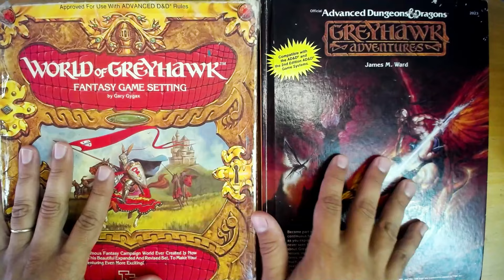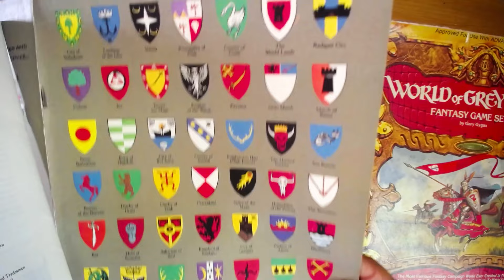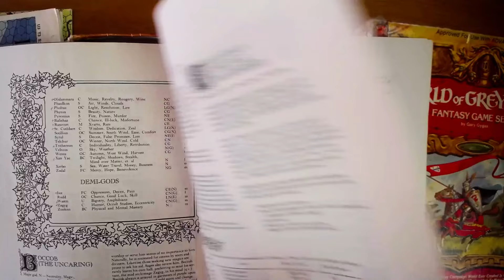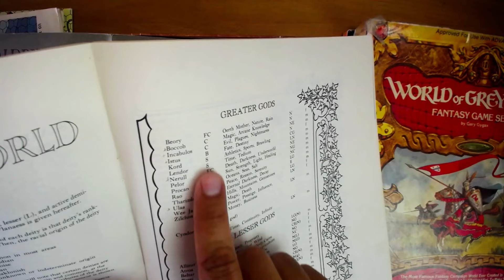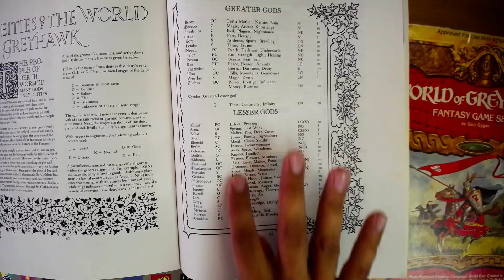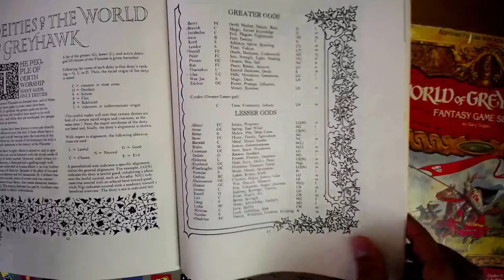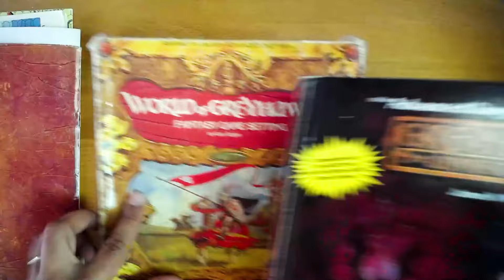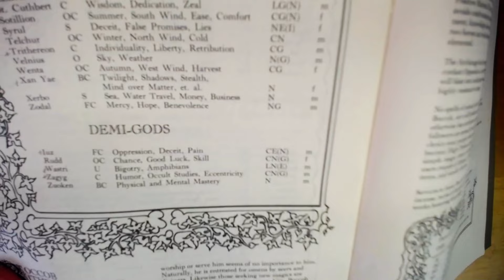DIVINDADES NOS RPGS | Mundos Perdidos de D&D: Greyhawk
Criar mundos, povos e leis universais... controlar a magia, as águas e as mentiras e os cupins? As divindades tem muitos papéis nas lendas da vida real e dos RPGs e esse vídeo aborda esse tema pra você jogador ou criador de mundos de RPG. Usando o exemplo das divindades de Greyhawk, mostramos as várias faces e oportunidades deste tema central para quase todos os RPGs de mesa com foco em fantasia.

O cenário de Greyhawk, junto com Blackmoor, estão na origem do RPG de mesa e são uma excelente forma de aprender a se construir mundos e cenários para o seu próprio RPG, independente de sistema.

🕛 CAPÍTULOS
00:00 Os tipos de divindades nos RPGs
02:48 As divindades de Greyhawk
05:25 Como se organizam as divindades no exemplo de Greyhawk
08:40 Divindades em Greyhawk vs. Reinos Esquecidos
11:10 Exemplos de divindades de Greyhawk: Celestian e São Cuthbert
15:50 Mais sobre o Iuz, o velho!
17:10 Usando Semi-Deuses em aventuras
22:25 Os imortais de Mystara e a busca pela imortalidade
26:00 Aventuras na busca pela divindade/imortalidade

PDF com mapas completo do Ivid the Undying de graça
Para os mapas dos Castelo Greyhawk

►JOGUE COM A GENTE◄
Todos no chat das lives de Quinta-Feira jogam. O chat é a mente coletiva das personagens do dia em sua aventura.
Vote em pools, discuta as opções para as personagens do Chat e use nossos comandos para rolar dados, personagens e saber mais informações da sessão atual.
👉 Escreva no chat as linhas: !comandos !d20 !d6 !rpgaovivo !chatpcs !jogo